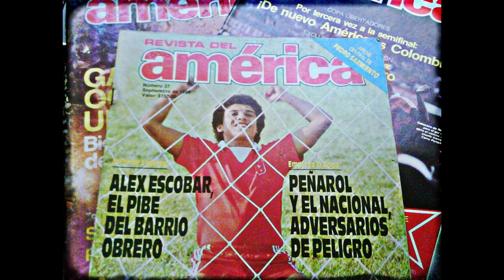ALEX ESCOBAR 2019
Nos cuenta sobre el futbol de antes y de ahora.